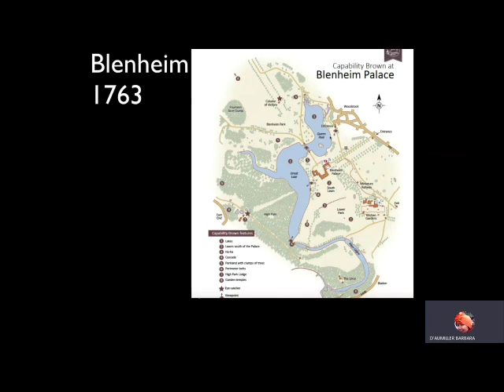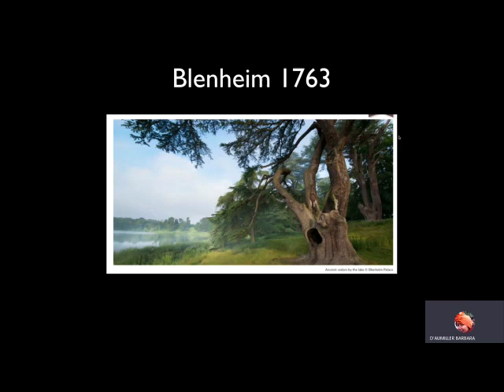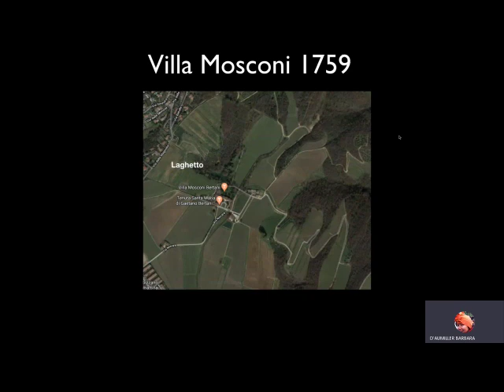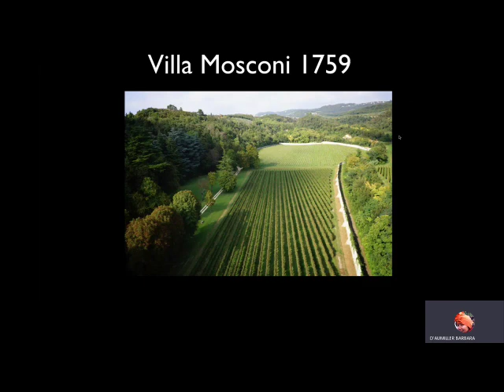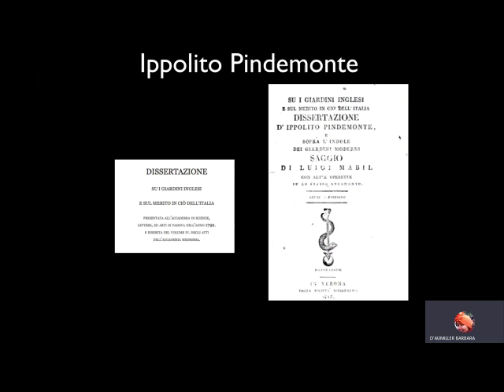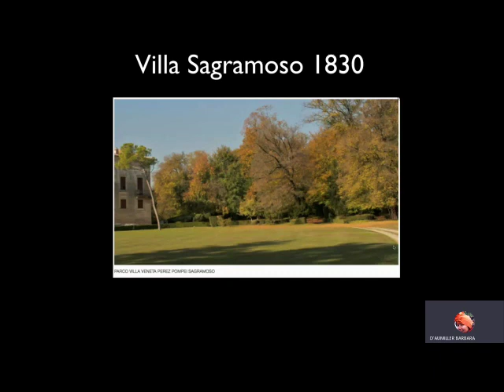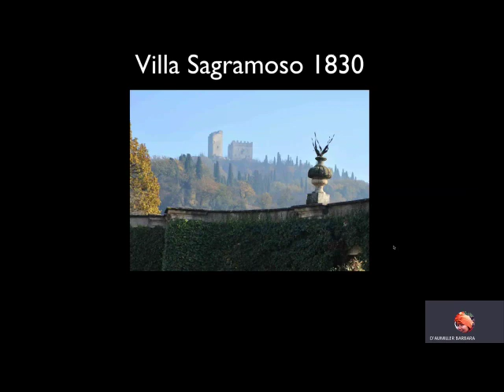Giardino inglese 2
Seconda parte della lezione dedicata ai parchi all'inglese, in cui si parla anche di casi veronesi